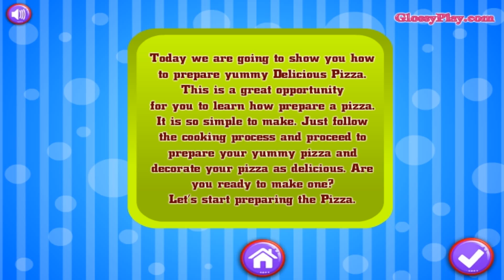Tasty Pizza - NEW FOOD GAMES. Italian pizza